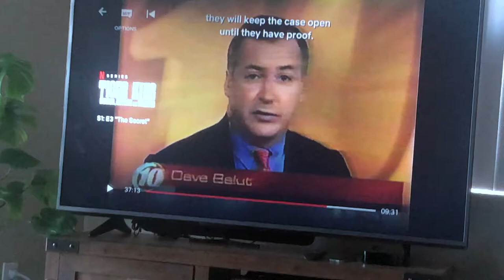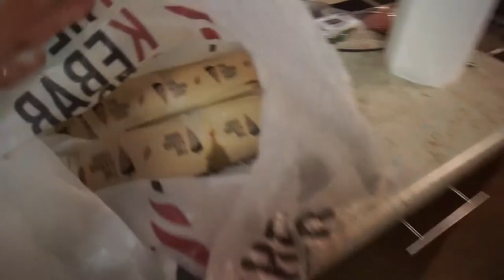CAR TIRE CHRONICLES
April 2020

Quarantine life...ammirite? Brace yourself, it's all me in this one. I'm glad I decided to pick up the camera, I was getting pretty bored and wanted to vlog! This is also my "video diary" so months from now I will look at this and reminisce on these trying times. tire times. face mask + makeup times...eating a whole family meal times...you get what I mean.

Love,
Jasmine